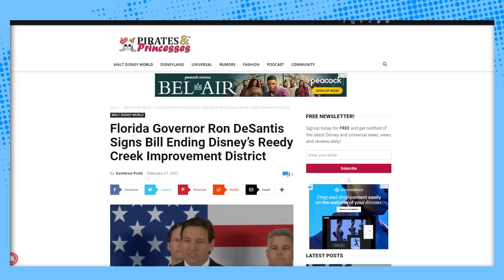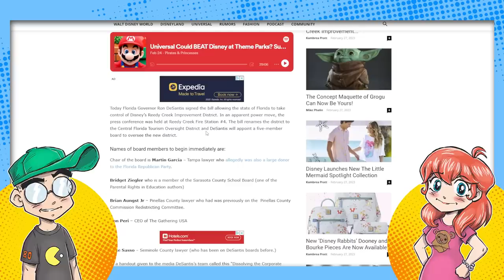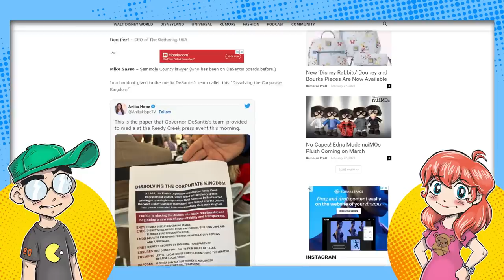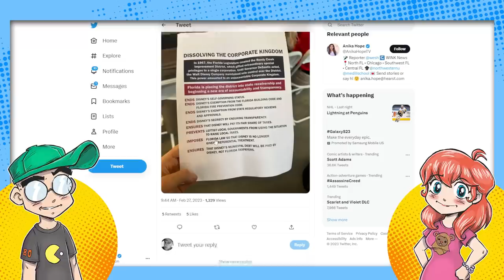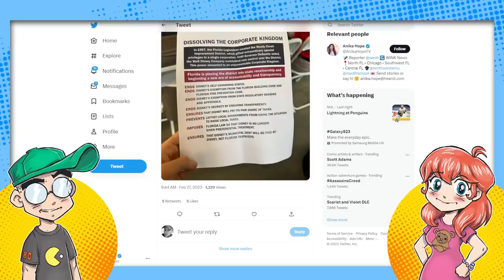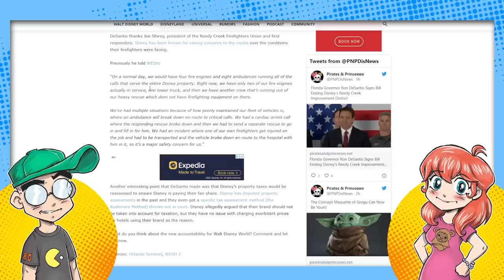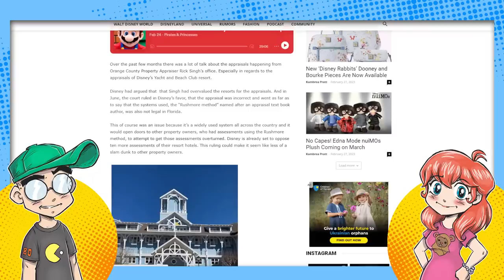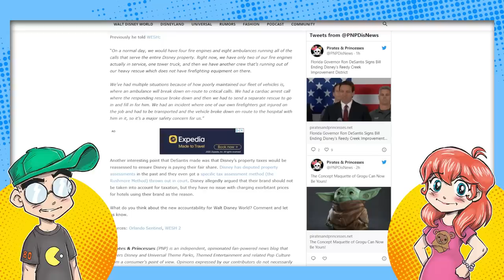Disney Fooled Around and Found Out in Florida.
Disney "fooled around" with the State of Florida and "found out." Ron DeSantis has yanked Reedy Creek away from the Mouse House and is seemingly installing his own people. However, some are thankful that the state is taking over if for no other reason than they'll have more than a skeleton crew of firefighters and first responders in Walt Disney World. Disney seemed to give it up without much of a struggle at all...